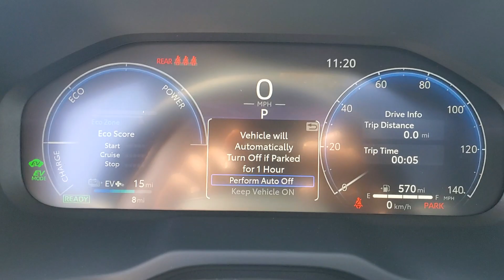2024 Toyota RAV4_Prime XSE AZ Tuscon, Casa Grande, Green Valley, Marana, Sierra Vista, AZ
2024 Toyota RAV4_Prime available in 7150 East 22nd Street, Tucson, Arizona at Desert Toyota of Tuscon. Servicing the Tuscon, Casa Grande, Green Valley, Marana, Sierra Vista, AZ area.

2024 Toyota RAV4_Prime XSE available at Desert Toyota of Tucson located in 7150 East 22nd Street, Tucson, AZ, 85710 and servicing the Tuscon, Casa Grande, Green Valley, Marana, Sierra Vista area.

Look no further than the  2024  TOYOTA RAV4 Prime.  Handle life's twists and turns with confidence in this responsive, sporty Rav 4. With advanced safety tech, multiple driving modes to choose from, a smooth ride, and compact SUV versatility, you'll be ready for whatever lies ahead.  These are just some of the great options this vehicle comes with: Navigation System, Keyless Entry, Moonroof, Heated Mirrors, Fog Lamps, Satellite Radio, Power Liftgate, Back-Up Camera, Premium Sound System, Electronic Stability Control. You deserve to get everything you want in your next vehicle. This Rav 4 ticks all the boxes - safe, efficient, comfortable, capable, and big on style. You also deserve the best  service the industry has to offer. We'll take outstanding care of you. Come in for a test drive and meet our professional team.